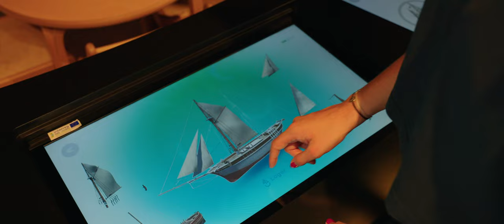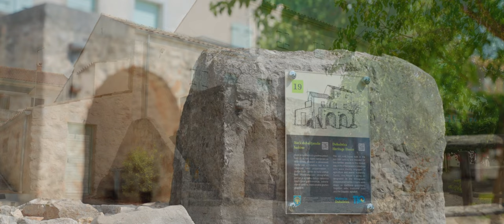Grad Malinska | Otok Krk | Hrvatska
Na sjeverozapadnom dijelu otoka Krka, u širokoj uvali između rtova Čuf i Pelova smjestila se Malinska koja sa svojih dvadeset raštrkanih okolnih sela, čini povijesnu cjelinu imenom Dubašnica. Najvažnije prirodno bogatstvo ovoga kraja upravo je specifična snaga i ljepota mora i dubašljanskih šuma.

Malinska je s mora otvorena prema Kvarnerskom zaljevu i najvećoj hrvatskoj luci Rijeci.

Predivan pogled na zapadnom dijelu Dubašnice otvara se prema Istri i Učki, a obala je relativno niska i vrlo pristupačna. Gotovo u sredini otoka, na rastresitom krškom vapnenačkom tlu zaštićenom od jakih vjetrova, leži kopneni dio Malinske. To je jedan od najpovoljnijih klimatskih položaja na otoku Krku te ga krasi bujna vegetacija.

Povežimo se na ostalim mrežama!